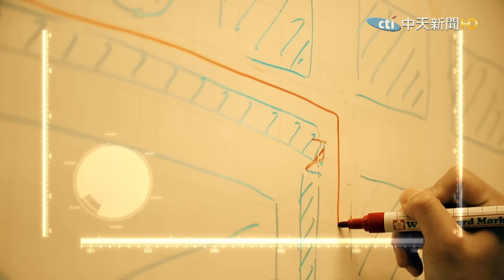2016.11.13中天新聞台《大國武器大觀ON FIRE》預告 川普當選 亞太布局大洗牌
《大國武器大觀ON FIRE》中天新聞台52頻道／每週日晚間8點